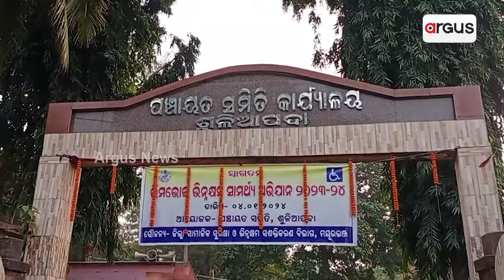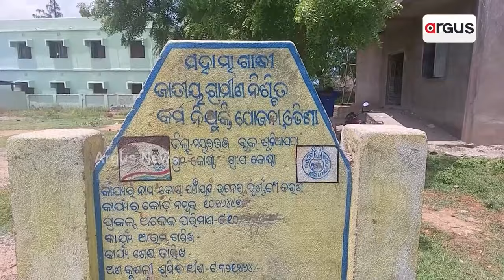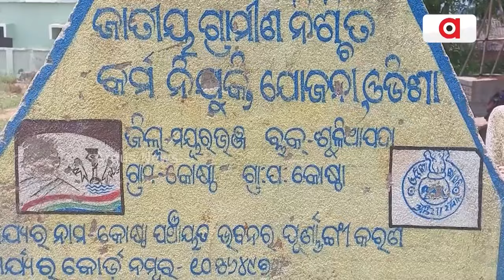ଭଙ୍ଗାଘରେ ଚାଲିଛି ପଞ୍ଚାୟତ କାର୍ଯ୍ୟାଳୟ || Mayurbhanj || Panchayat Office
ଭଙ୍ଗାଘରେ ଚାଲିଛି ପଞ୍ଚାୟତ କାର୍ଯ୍ୟାଳୟ , ଅଧାପନ୍ତରିଆ ଭାବେ ପଡ଼ିରହିଛି ନୂତନ ପଞ୍ଚାୟତ ଭବନ । ନାହିଁ ନଥିବା ଅସୁବିଧାର ସମ୍ମୁଖୀନ ଲୋକେ, ସବୁ ଜାଣିଶୁଣି ଆଖି ବୁଜିଛି ପ୍ରଶାସନ । ଏ ହେଉଛି ମୟୂରଭଞ୍ଜ ଜିଲ୍ଲା ଶୁଳିଆପଦା ବ୍ଲକ କଷ୍ଠା ପଂଚାୟତ କାର୍ଯ୍ୟାଳୟର ।